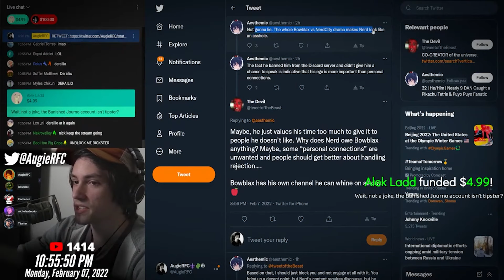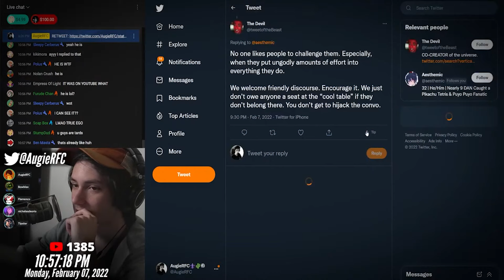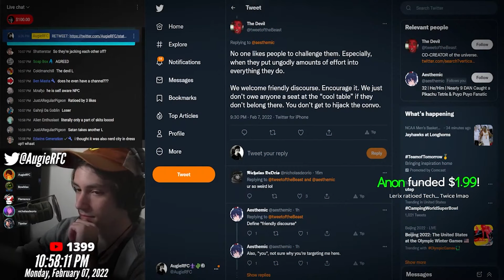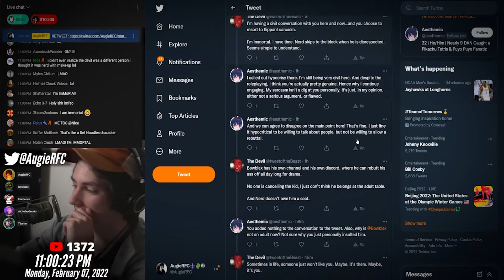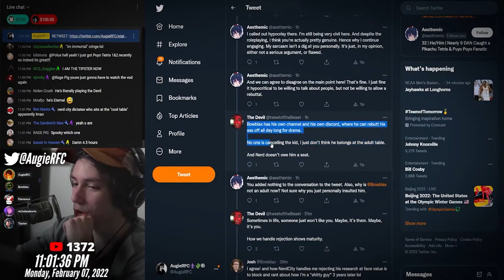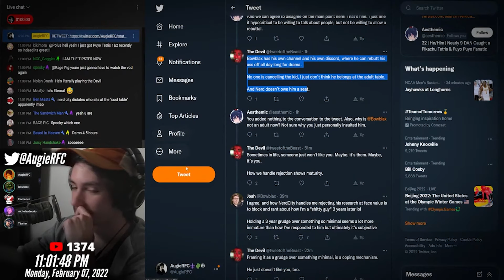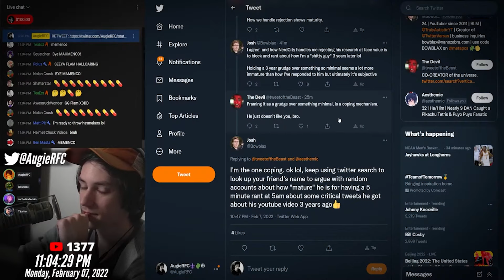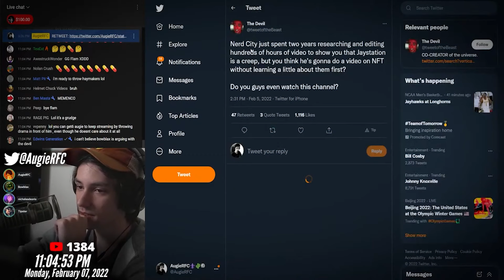Nerd City's WEIRD Co-Host | AugieRFC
Nerd City hates Bowblax, and his co-host/friend joins in the hate.

|| FEATURED CREATORS ||
► Bowblax📁: @TwitterVS
► Nicholas DeOrio🍔: @deorio